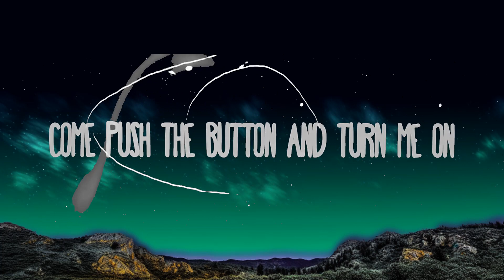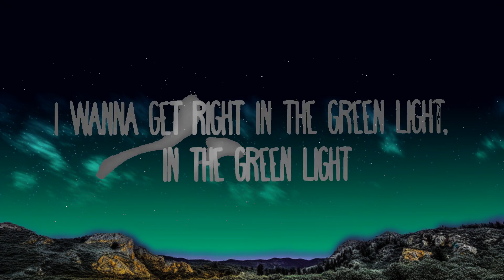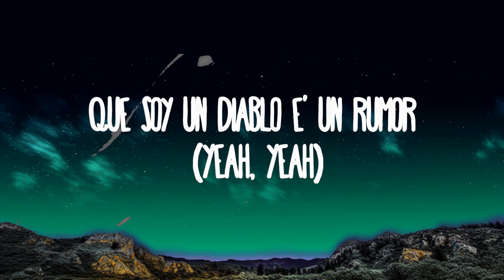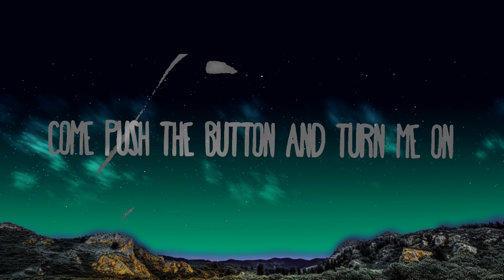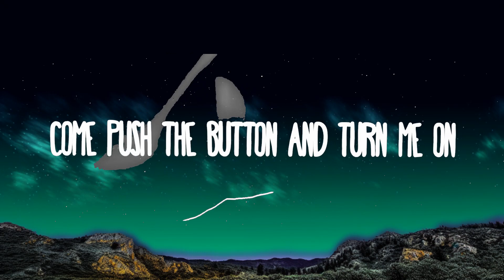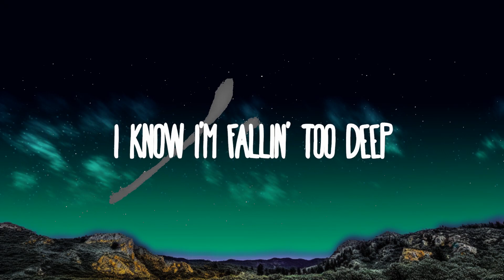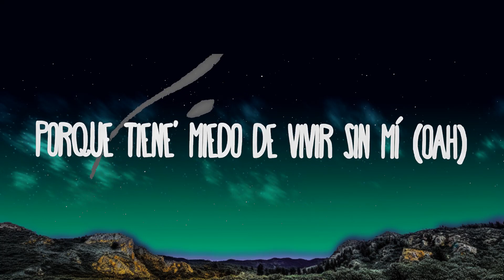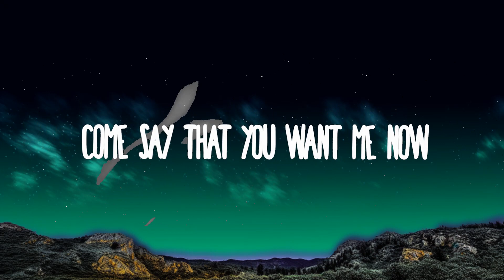[1HOUR] Maroon 5, Anuel AA, Tainy - Button | The World Of Music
Maroon 5, Anuel AA, Tainy - Button
» Descargar:

(Letra/Lyrics):
[Chorus: Adam Levine]
Readin' on like fire
Come push the button and turn me on
Give me good yêu, switch the siren on

I got the starts at my feet
Your one away letter
I know I'm fallin' too deep
No it doesn't even matter when I
Wake up in a cold sweat, in a cold sweat
I wanna get right in the green light, in the green light
Come say that you want me now

[Verse 2: Adam Levine]
You wanna yêu, wanna leave
And my heart gets shattered
The way you lookin' at me

[Chorus: Adam Levine & Anuel AA]
Readin' on like fire (Fire)
Come push the button and turn me on (Turn me on)
Give me good yêu, switch the siren on (Siren on)
Trip, trip this wire (Wire)
Give me good yêu, switch the siren on (Uah)
Come push the button and turn me on (Uah; Anuel)

Como el oro, te derrites si me ve' (Si me ve')
Y tus ojo' 'tán brillando, VVS
To'a la' cancione' de Romeo te dediqué
Tú ere' mi religión, por ti to'a la noche oré, eh, eh
Con mis mujere' yo 'toy bien, pero contigo mejor (Yeah, yeah)
Que soy un diablo e' un rumor (Yeah, yeah)
Viven con miedo a enamorarse
Pero en la vida pa' ganar hay que arriesgarse (Brr)
Y mami, yo vivo enredándome (-dome)
Desde hace mese' confundiéndome (-dome)
Decía' que te perdía y era' mía, qué ironía
Porque tiene' miedo de vivir sin mí (Oah)
Pero tiene' miedo 'e sufrir (Oah)
Baby, no me deje' morir (Oah)
Bebé, vente conmigo a vivir (Oah)
[Chorus: Adam Levine]
Come push the button and turn me on (Uah, uah)
Come push the button and turn me on (Uah, u